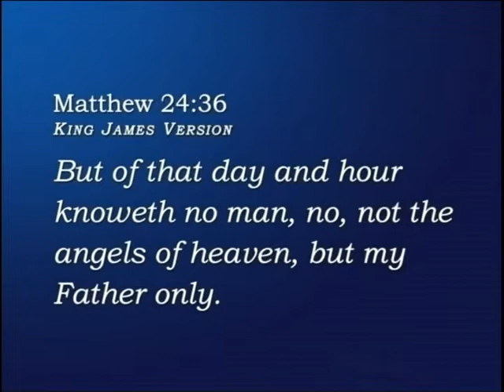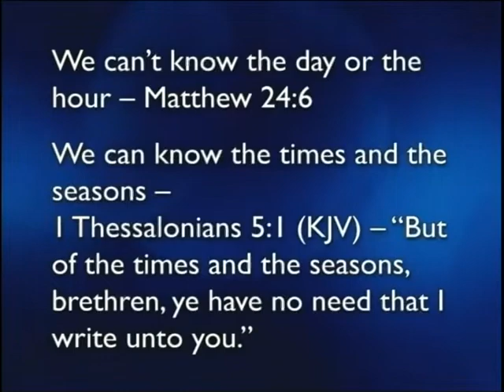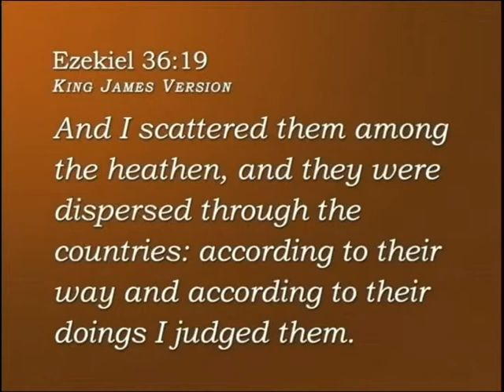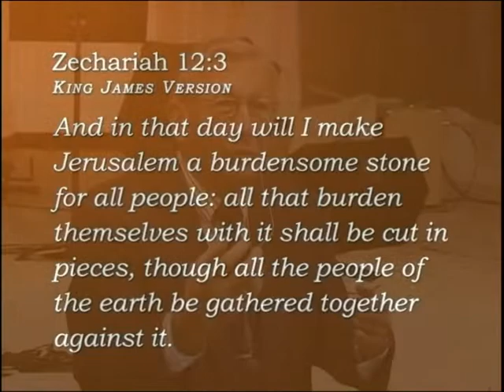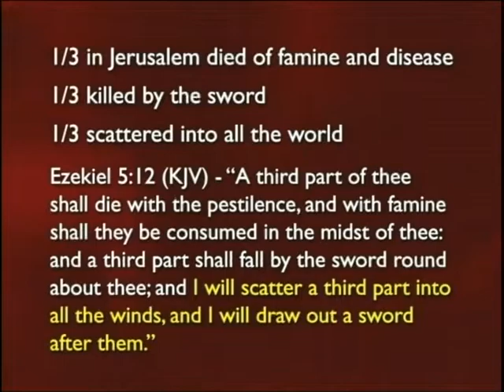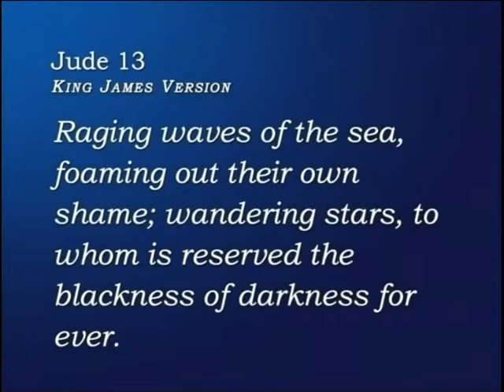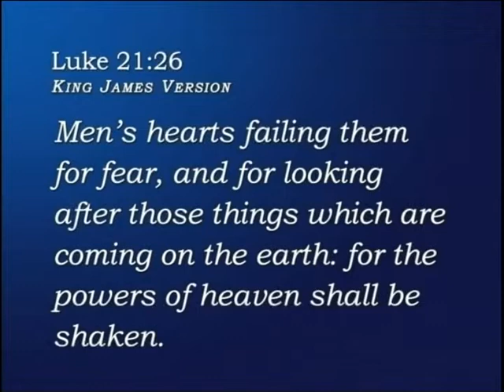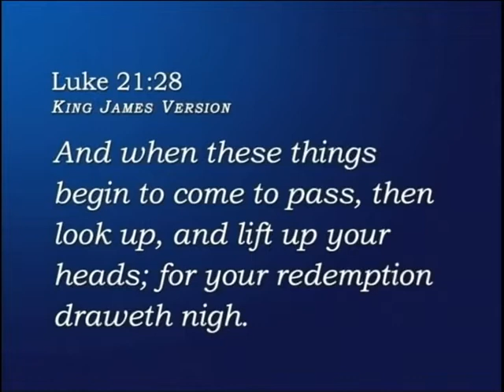The 4 Rs of Bible Prophecy 05 The Restoration of Jerusalem